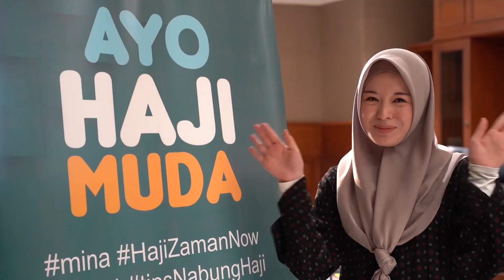Ayana Moon visit BPKH Office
Assalamualaikum SobatHaji, Anyeong Haseyoooo... Beberapa hari yang lalu BPKH kedatangan tamu istimewa nih yang berasal dari jauuuuh... pasti kenal dong sama sosok cantik yang satu ini? Yep, siapa lagi kalo bukan @xolovelyayana Wanita yang sudah menjadi mualaf dan menemukan arti Islam didirinya ini. Banyak hal yang bisa dipetik dan dipelajari dari kunjungan Ayana ke BPKH, datang dengan segudang cerita perjalanan tentang proses pencarian dan menemukan kedamaian di dalam Islam. Kedatangan Ayana disambut oleh Anggota Badan Pelaksana @aiskandarzu dan Sekretaris Badan @emir975. Semoga Ayana selalu istiqomah ya di dalam Islam dan terus menebarkan kebaikan di dalam dirinya untuk semua dan sebagai motivasi untuk kita semuaaaa. Terima Kasih Ayanaaaa